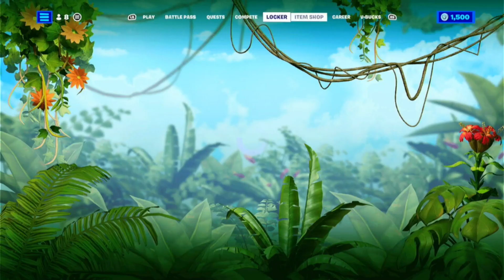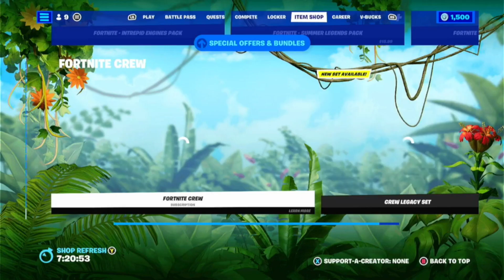TASTYRHYMEYT fortnite video apology`S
hello everybody I know you guys were expecting more from me for the few days I would like to apologize with working at my new work at Cinemark janitorial so I could make up enough money to finish up more supplies that I might need so I decided to make this video when I had the time I hope you guys enjoy like anyways peace out.